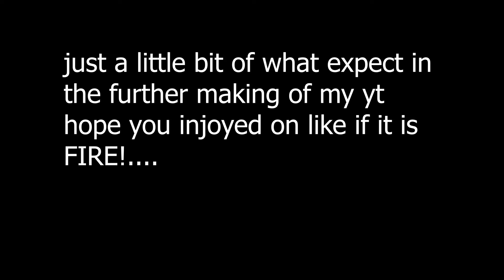ChronicRc Short Montage